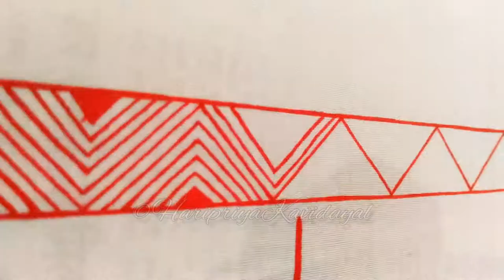Forest Research Institute Under My Brush !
Here I'm presenting my art work. This is a traditional art form from Kumaun of Uttarakhand known as Aipan Art. Through this folk art form, I have created the painting of Forest Research Institute.

Forest Research Institute(Est. in 1906), commonly known as FRI, situated in Dehradun, Uttarakhand. This is a National Heritage Site made in Greco-Roman Style Apart from being a heritage place, it is also a tourist place.